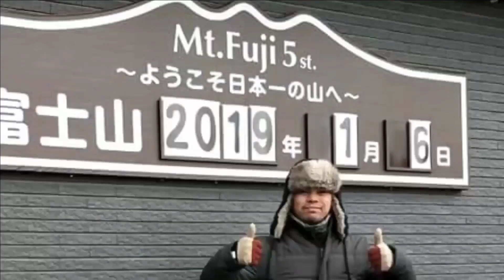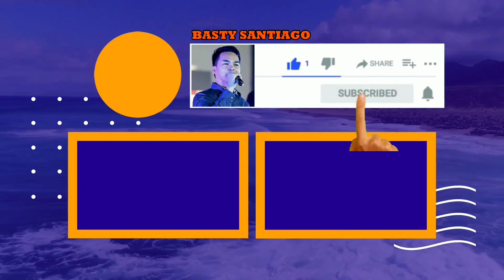1/2 Ezra Phoebe Claire's 20th Birthday Celebration 2022| LIFE Vlog| Basty Santiago